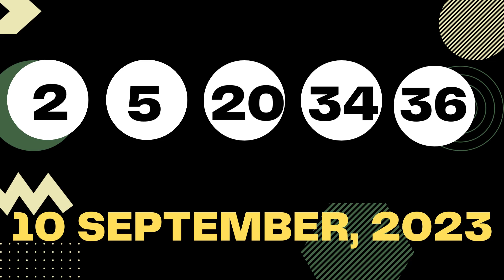New Mexico Evening Lottery Draw Results Sep 10, 2023 - Pick 3 - Pick 4 - Roadrunner Cash - Powerball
Today September 10, 2023, Find in this video the New Mexico evening lottery live drawings results, Top payouts(prizes), and the latest winning numbers. These New Mexico Evening lotteries' live drawings results are drawn in the evening time daily.
The New Mexico Evening Lottery live draw results are broadcasted in the Evening daily at 09:30 p.m., MT. by The New Mexico Government. Every day, The New Mexico Evening Lottery live draws videos are uploaded on this YouTube Channel "Lottery Results".

Find in this post, Pick 3 Plus Evening, Pick 4 Plus Evening, Roadrunner cash, Lotto America, Powerball, and Mega Millions live drawing lottery results, jackpot prizes, and winning numbers for today Sep 10, 2023, past 30 days.